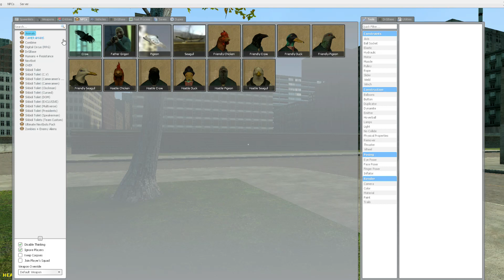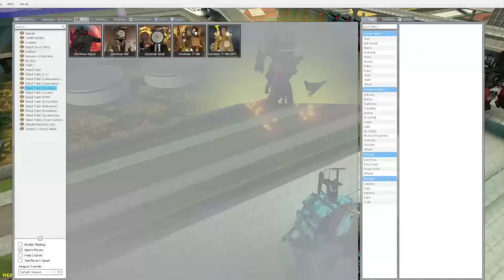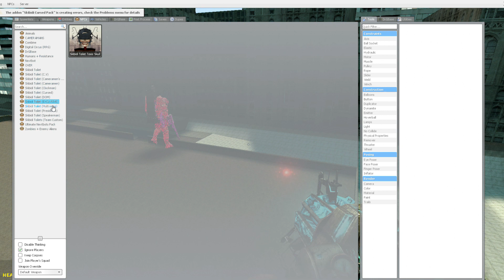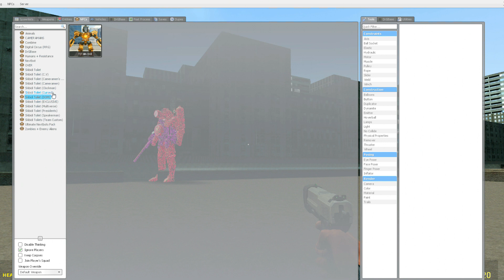NEW SUPER UPGRADED TITAN CLOCK MAN VS NEW MYTHIC TITAN SPEAKERMAN In Garry's Mod